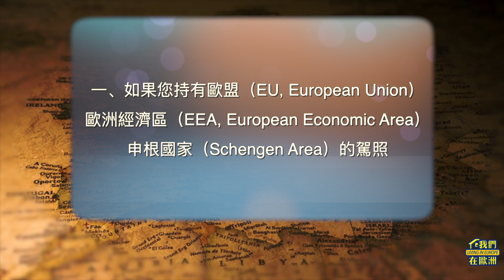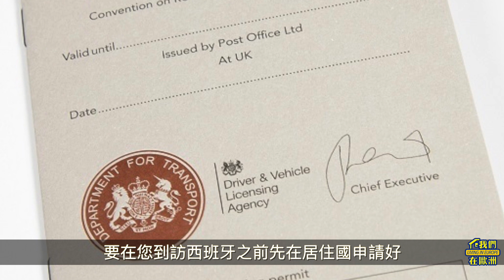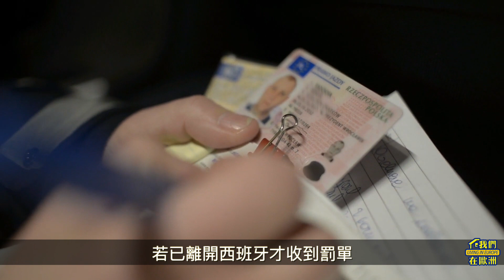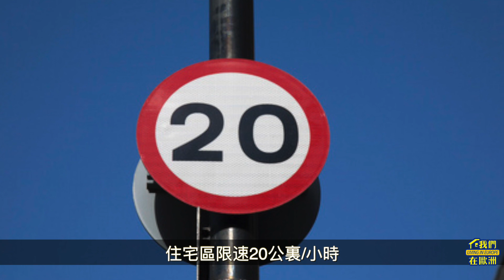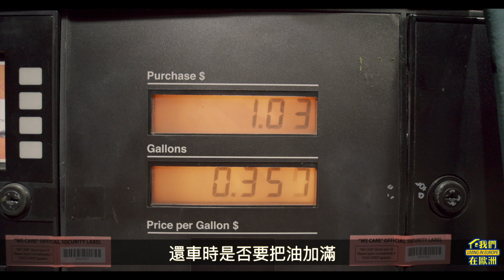【西班牙自駕旅遊不可不知的事🚗🚦】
入境西班牙後，自駕在西班牙的都市鄉村之間、飛馳在西班牙的高速公路上，真是一件樂事。如果您是要到西班牙自駕旅遊的人士，下面這些旅遊註意事項，對您很有幫助。

音樂 Music:
1. Sunny Travel - Nico Staf